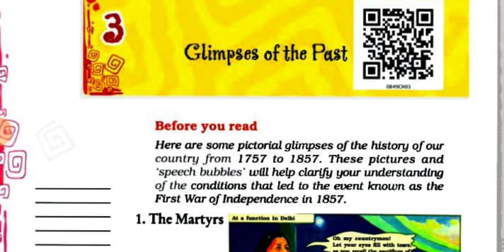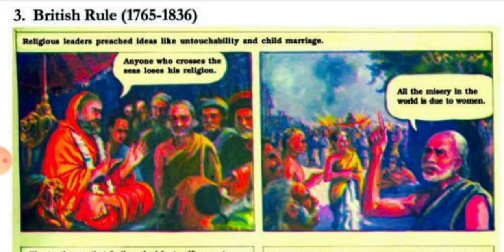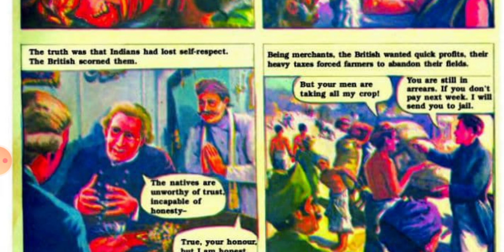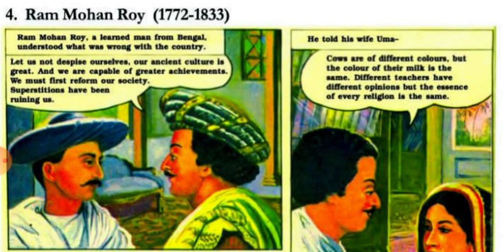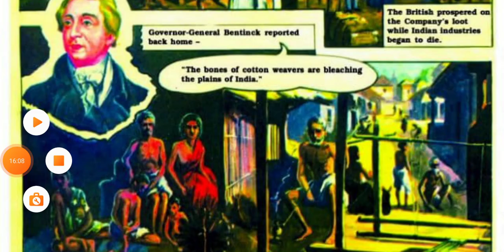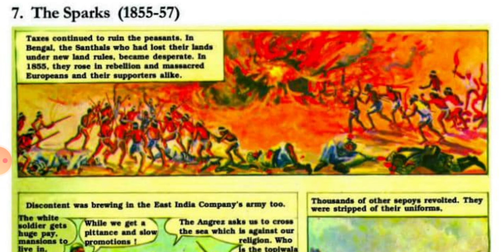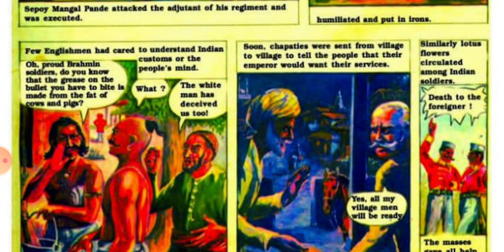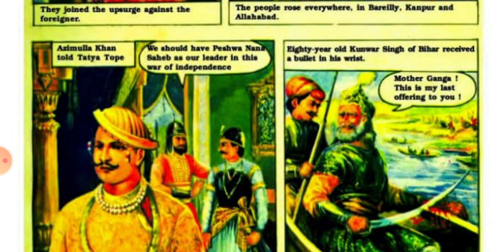Honeydew Class-8 NCERT English L-3 Glimpses of the past(By Lata Singh)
Honeydew L-3 English NCERT Explanation English to hindi